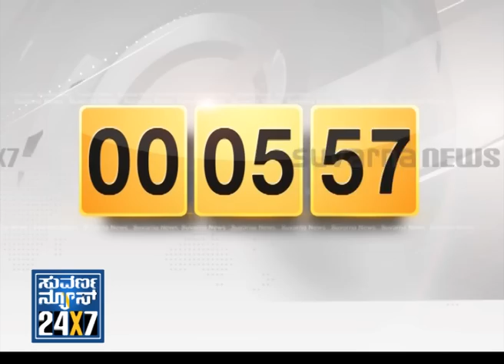Headlines 20 December 2013 Morning - Suvarna News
ಸುದ್ದಿ ಮುಖ್ಯಾಂಶಗಳು:
* Mysore Odeyar kingdom's heir to be decided by The Queen Pramodadevi
* Devayani case: India demands for America's apology
* BSY comeback efforts rejuvenating.. BSY state-wide tour canceled..
* Special status to Hyderabad-Karnataka region..
* Gaali, Dhoom 3 movies release
* ರಾಣಿ ಪ್ರಮೋದಾದೇವಿ ನಿರ್ಧರಿಸಲಿದ್ದಾರೆ ಮೈಸೂರು ಯದು ವಂಶದ ಉತ್ತರಾಧಿಕಾರಿ ಯಾರೆಂದು
* ದೇವಯಾನಿ ಅವಮಾನ ಪ್ರಕರಣ: ಅಮೆರಿಕದಿಂದ ಕ್ಷಮೆಗೆ ಒತ್ತಾಯಿಸುತ್ತಿದೆ ಭಾರತ
* ಬಿಎಸ್ವೈ ಮರಳಿ ಕರೆತರಲು ಮತ್ತೆ ನಡೆಯುತ್ತಿದೆ ಒಳಗೊಳಗೆ ಕಸರತ್ತು..
* ಹೈದರಾಬಾದ್-ಕರ್ನಾಟಕ ಪ್ರದೇಶಕ್ಕೆ ಸಿಕ್ಕಿದೆ ವಿಶೇಷ ಸ್ಥಾನಮಾನ
* ಕನ್ನಡದ "ಗಾಲಿ", ಹಿಂದಿಯ "ಧೂಮ್-3" ಚಿತ್ರಗಳ ಬಿಡುಗಡೆ ಇಂದು...

ಆಂಕರ್: ಸಬಿತಾ ಶೆಟ್ಟಿ
Anchor: Sabitha Shetty